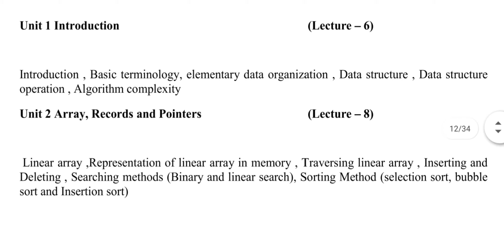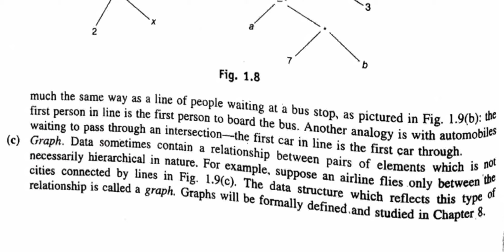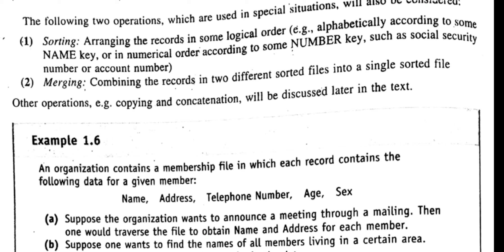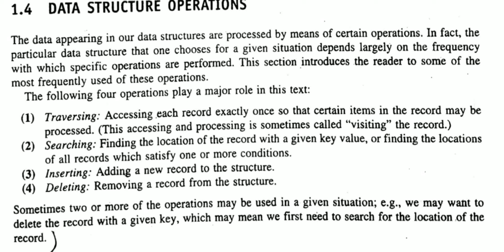data structure operations tutorial video lecture pdf written notes c program example algorithm